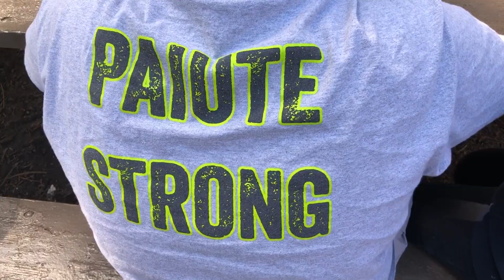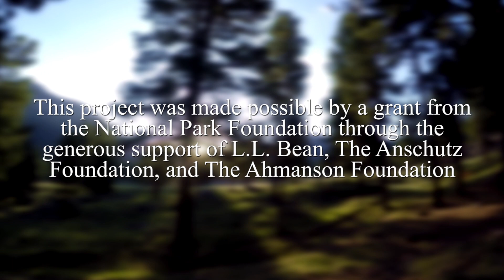2018 Kwiyamuntsi Camp: Paiute Strong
Camp Kwiyamuntsi brings together bands of southern Paiute middle school students from a tristate area; Nevada, Utah, and Arizona. Camp "K" is a STEM and culture camp that teaches natural resources, science, technology, engineering, math and tribal language and history. The camp is located in southern Utah on traditional homelands now managed by federal agencies.